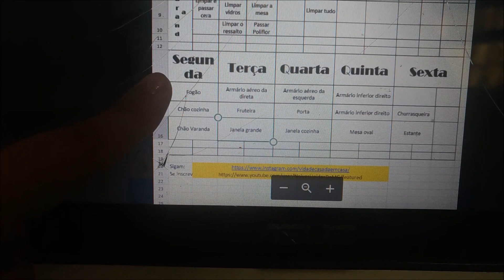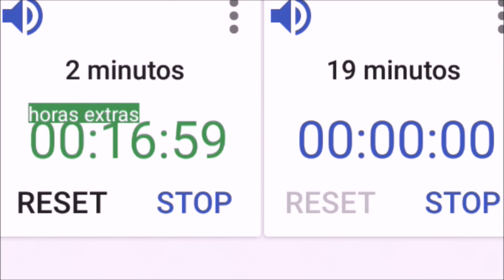Vamos voar pela cozinha essa semana?!